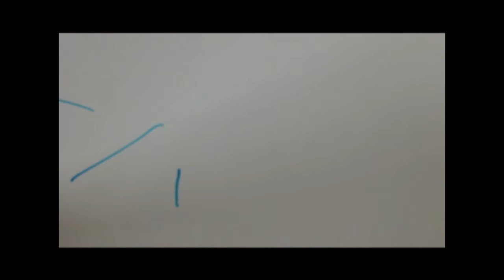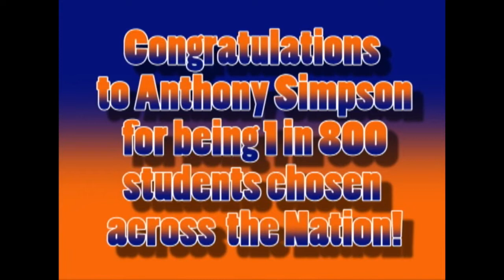WCHS 2014-2015: February 10th, 2015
Your February 10th, 2015 Edition of Warrior TV News.